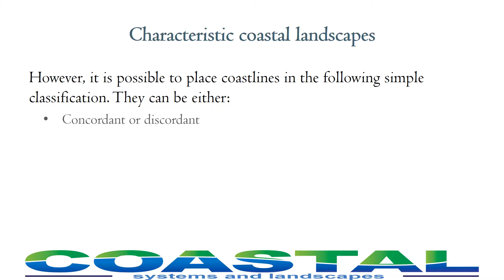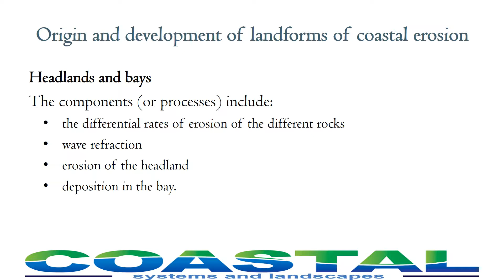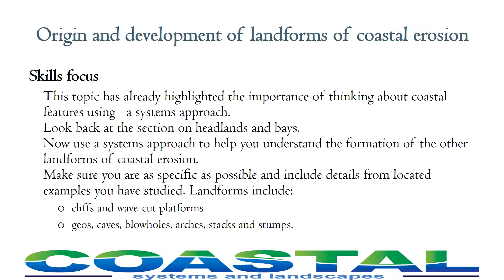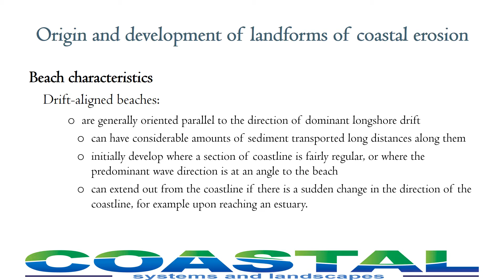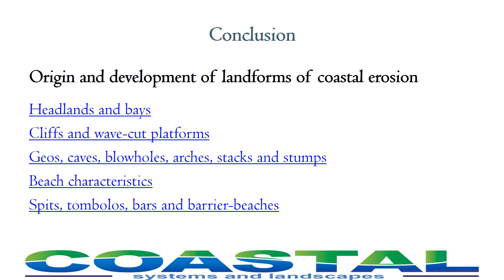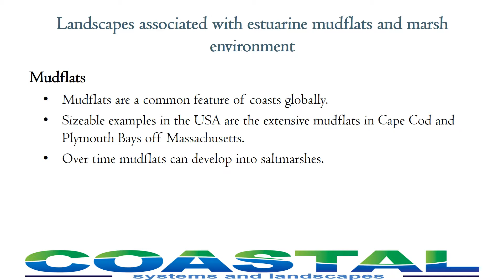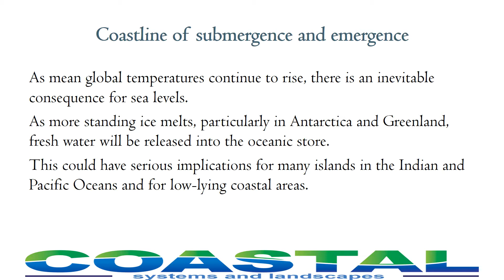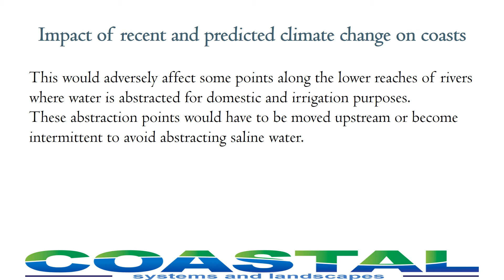Coastal landscape development - Geography A-level presentation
Presentation covers:

Characteristic coastal landscapes
Origin and development of landforms of coastal erosion
Process, time, landforms and landscapes in coastal settings
Landscapes associated with estuarine mudflats and marsh environment
Sea level change
Coastline of submergence and emergence
Impact of recent and predicted climate change on coasts